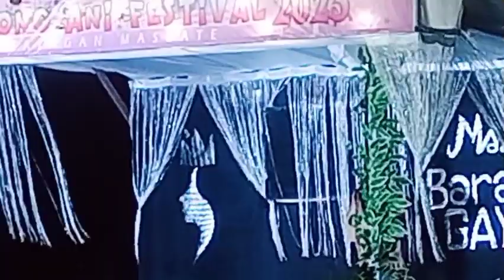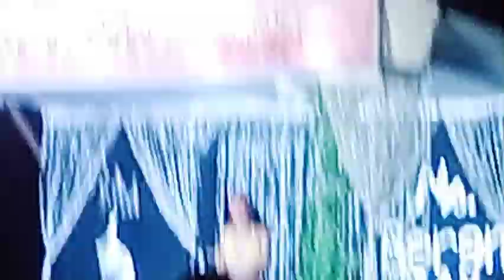Wildlife Adventure Buhay Probinsyano Ms. Barangay Cataingan Masbate 2023#kmjs